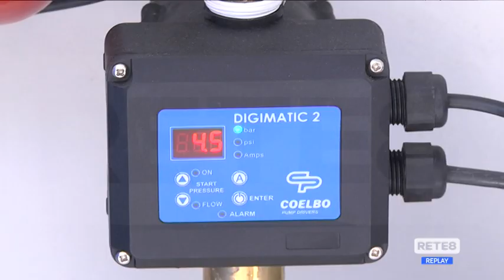Pescara - Crisi idrica, confronto sui condomini